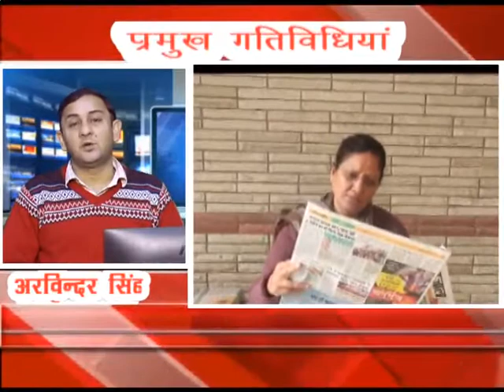4 DEC NEWS HEADLINE_